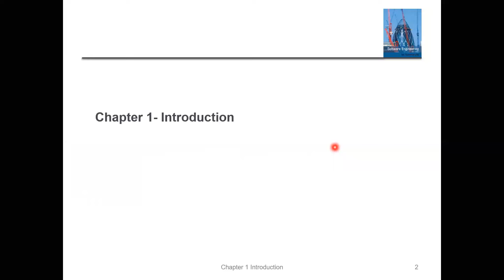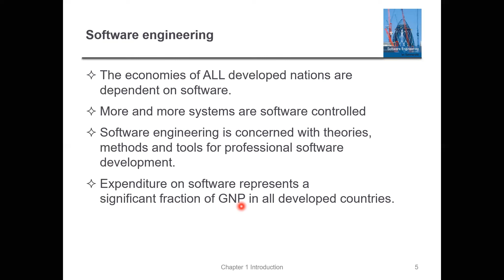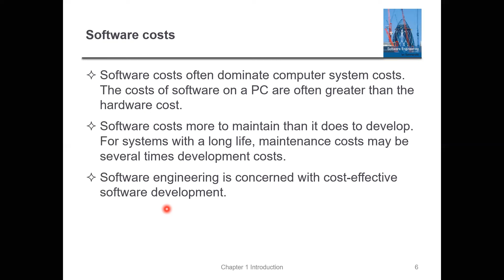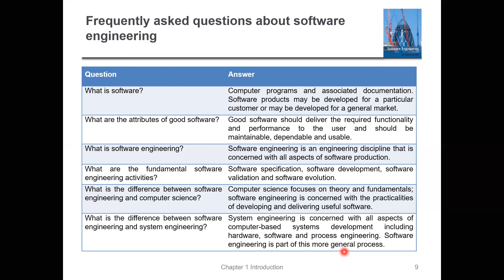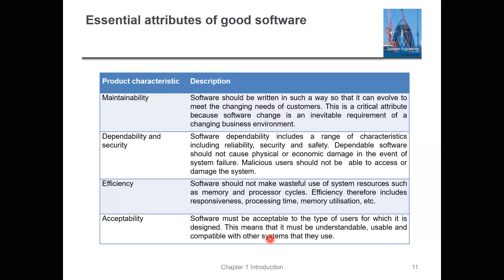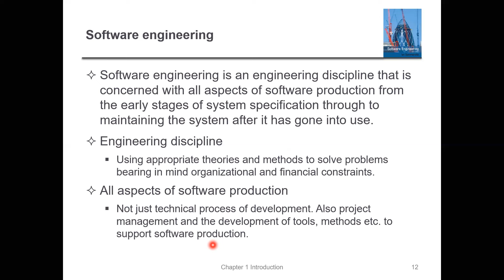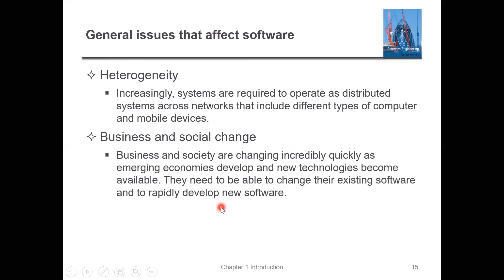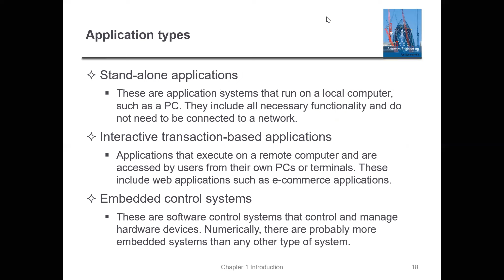Chapter 1 Introduction Part1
Chapter1 - Introduction to Software Engineering
قسم الحوسبة النقالة
كلية الهندسة وتكنولوجيا المعلومات